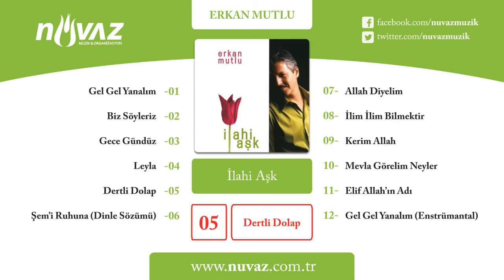Erkan Mutlu - Dertli Dolap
Eser Adı: Dertli Dolap
Albüm Adı: İlahi Aşk
Okuyan: Erkan Mutlu
Güfte: Yunus Emre / Beste: Selahaddin Gürel
Yapım: Nüvaz Müzik